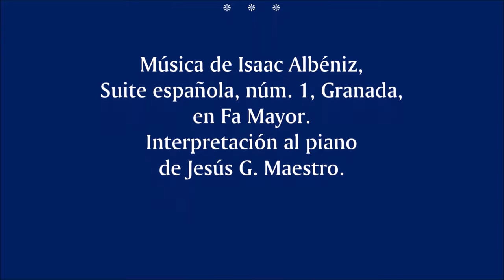Sobre la genialidad de fray Luis de León y Luis de Góngora desde la Crítica de la razón literaria